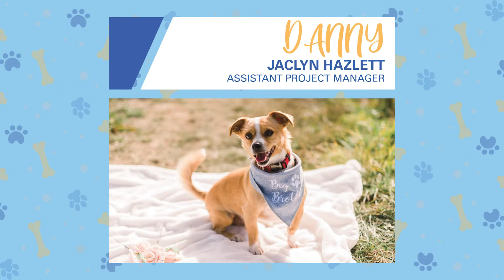Happy National Pet Day from Erland Construction